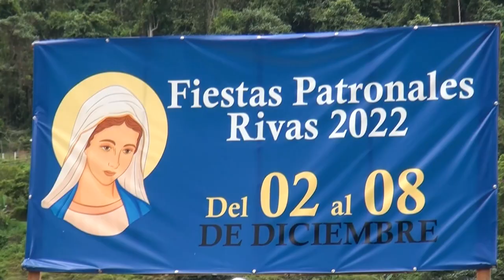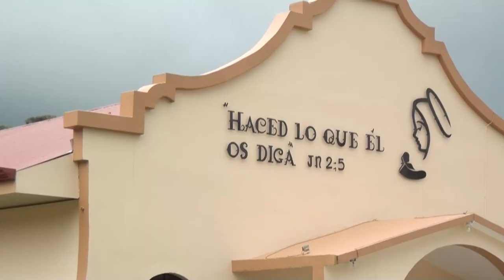Del 1 al 8 de diciembre serán las fiestas patronales en Rivas de Pérez Zeledón,